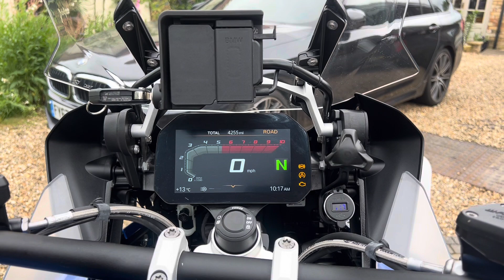68 BMW R1250 GS Adventure